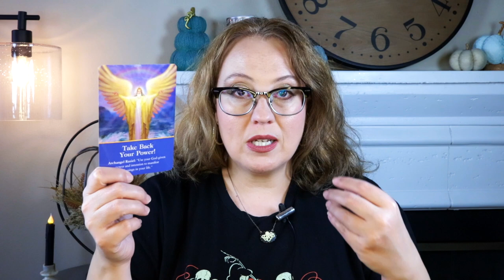DAILY: THIS IS YOUR POWER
“10/10: A Portal of Completion and New Beginnings”
October 10th at 6:00pm PST/ 9:00pm EST

“11/11: A Portal Date for Self Mastery & Ascension”
November 11th at 6:00pm PST/ 9:00pm EST